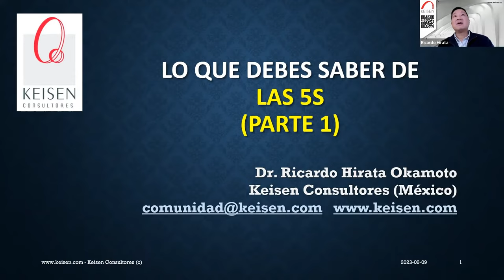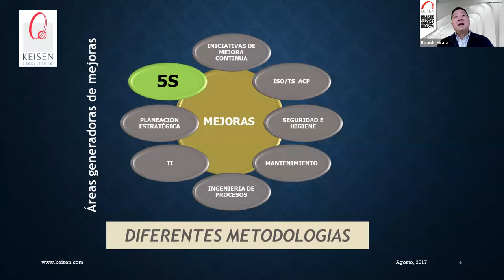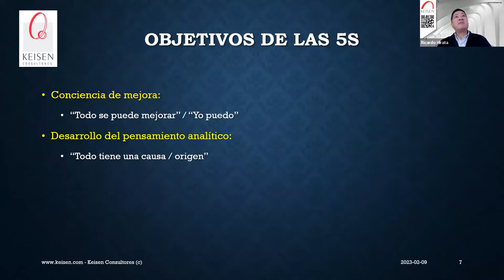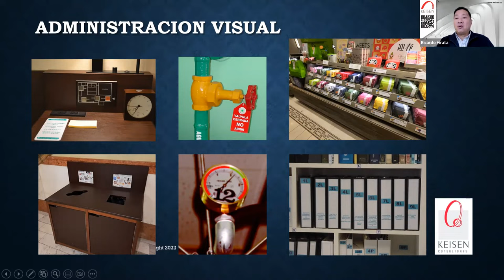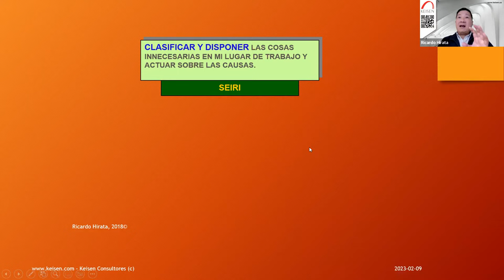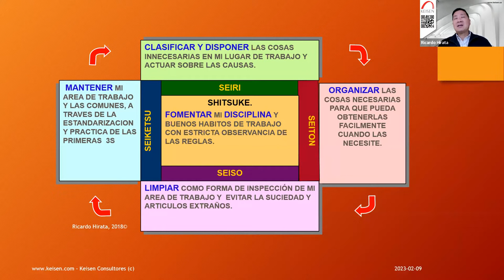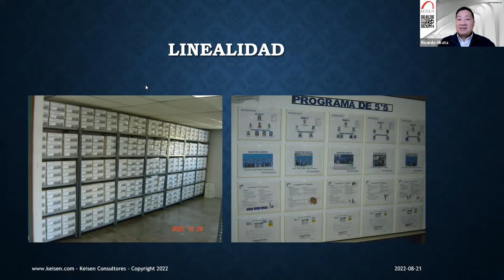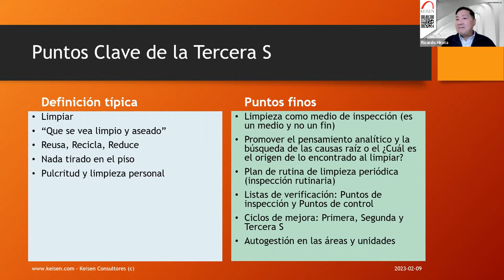127 - Lo que realmente debes saber sobre las 5S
En este webinar daremos una visión estratégica de los conceptos reales, los verdaderos objetivos e impactos, y las creencias erróneas que tienen las empresas sobre las 5S, las cuales no les permiten obtener el máximo beneficio y por el contrario, no comprenden el proceso y verdadero significado por lo que fracasan en su intento de implantarlas.
Presentado por: Dr. Ricardo Hirata Okamoto